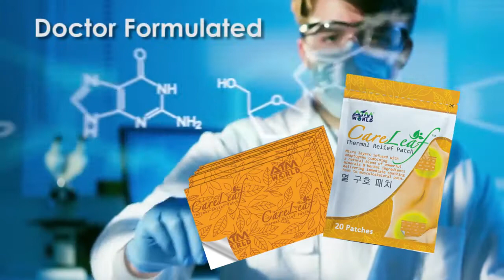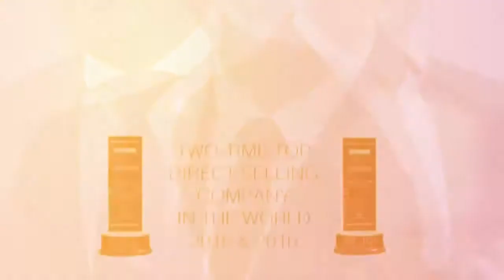AIM WORLD AIM Global Online Division! iProtect 24 7 & CareLeaf YouTubevia torchbrowser com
IPro-tect 24/7 - AIM World Online. Protect yourself from airborne viruses.